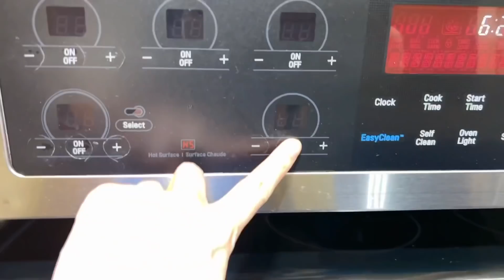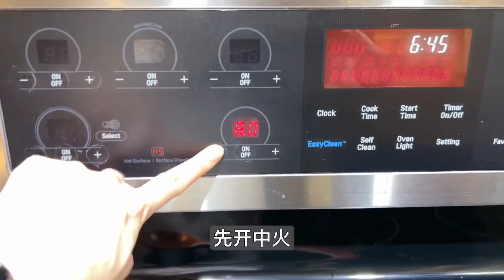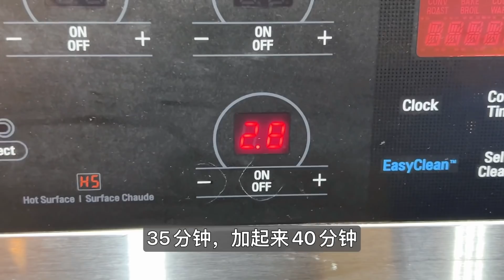自製家常版鹽焗雞｜紅燒魚｜蝦米炒豆角｜涼拌海鮮菇乾絲｜閒聊家常